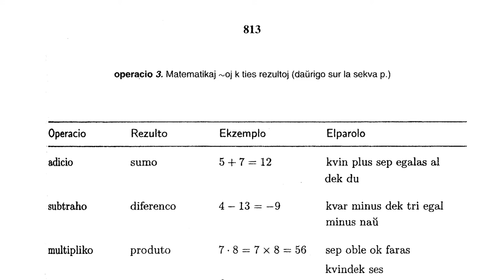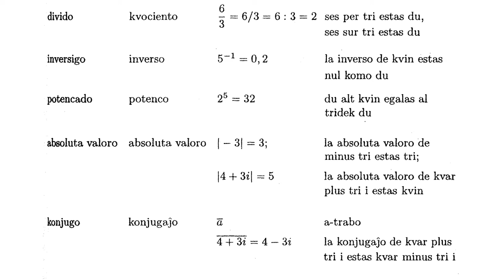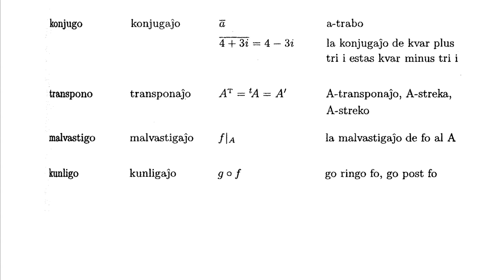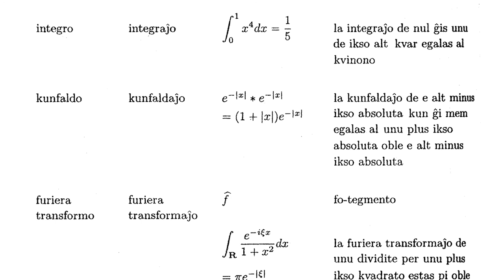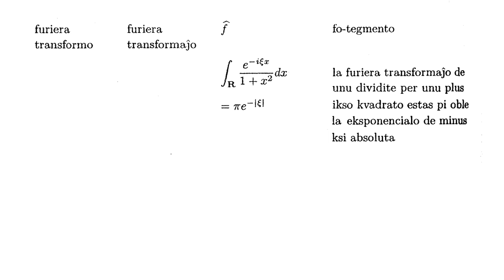Matematiko. Kiel prononci diversajn operaciojn.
Mireille Grosjean laŭtlegas operaciojn laŭ PIV. Muntis la filmon Emilio Cid.